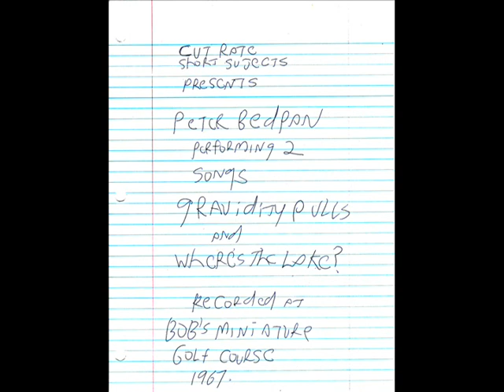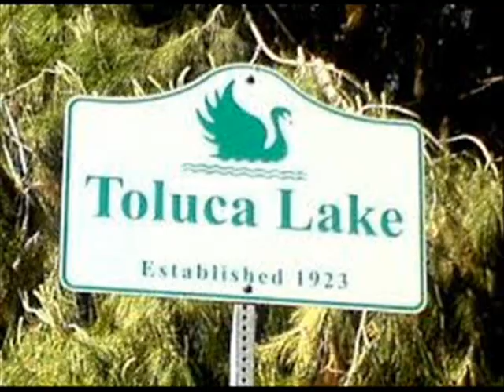Peter Bedpan unreleased 1967 songs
In 1967 at Bob’s Miniature golf course in Los Angeles California, in the storage room, Peter Bedpan recorded his only 2 songs he ever did. He needed money to finance his writing career. He thought if he had a top 40 hit he could live off the royalties. The session went really bad. There was one drunken maintenance man started to sing with the band. After one hour, Peter walked out the storage room never to record again.
 Peter did give singing lesions to Stephen J Morris. That is why he sings like Peter. This is the remaining recording of that session.

Guitar: Randy Dix
Bass: Otto Mo Beal
Drums: Jim Bummer row
Vocals: Peter Bedpan
Engineer: Fred Young Thomas.